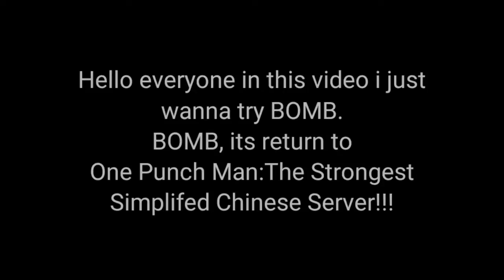Trying BOMB!!! Very Thick Core!?!? || One Punch Man: The Strongest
Hello everyone ,in this video i just wanna try bomb on One punch man: The Strongest!
I Hope You Guys Like My Video ;D
Game        : One Punch Man: The Strongest
Total Size : 2,21Gb
Online?      : Yes, Online
Bye